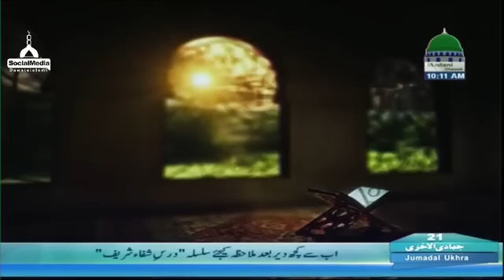Khulay Aankh Sallay Ala Kehtay Kehtay Ep#665 - Part 2 ( 21.03 2017 )